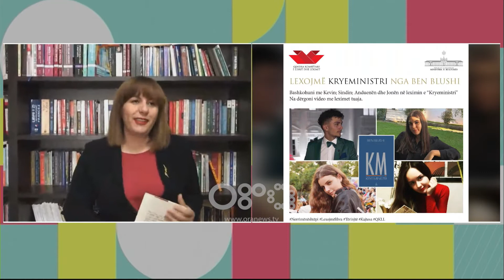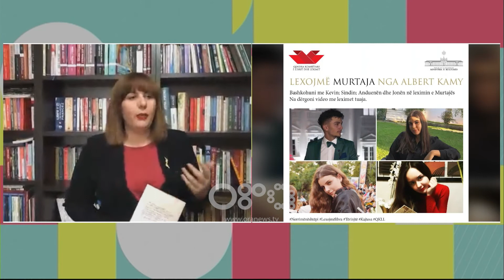Ditë e Re- Alba Bardhyli – “Karantina me libra”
Ne lidhje me skype me emisionin "Dite e Re" Alda Bardhyli, drejtoresha e Qendres se Librit.
Librat qe ju propozojme per te lexuar ne kete kohe karantine.

Ne studio Arion Muça e Arjola Shehu